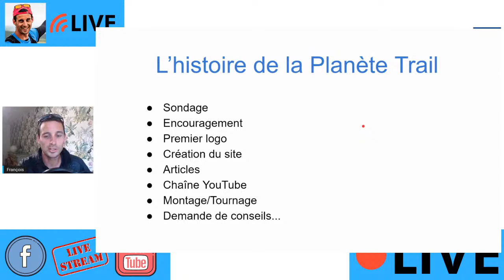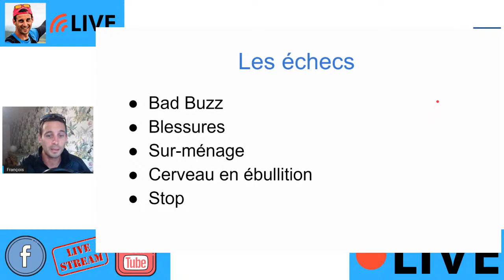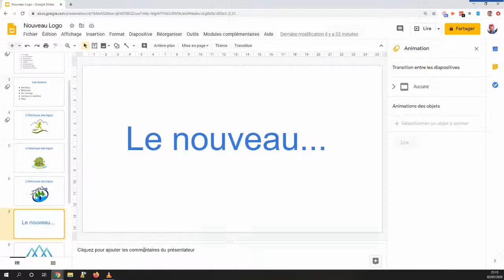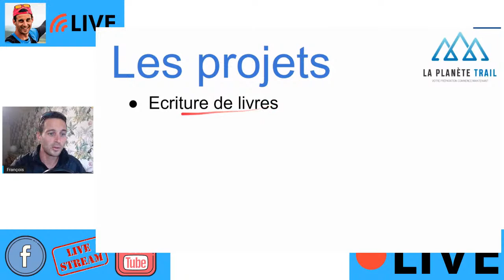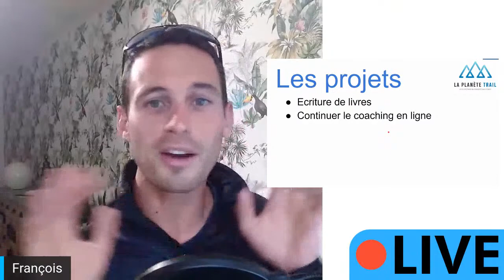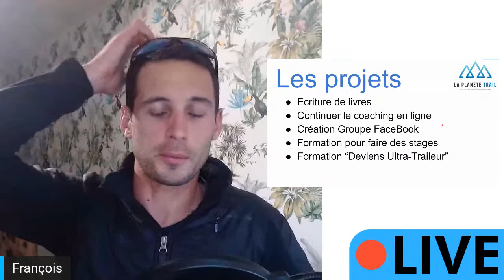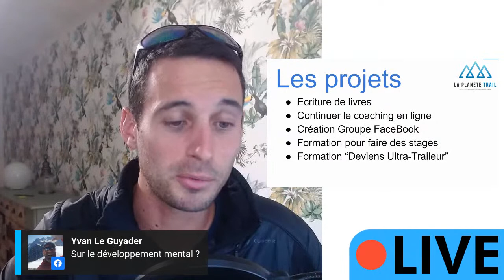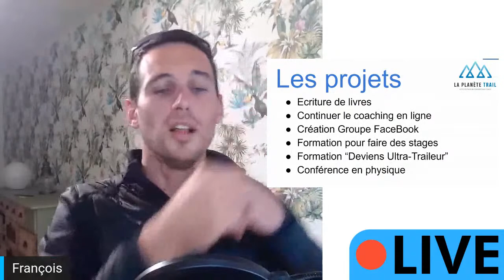JE DÉVOILE MON NOUVEAU LOGO... et ce qui va avec !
Dans ce Live on refait l’historique de La Planète Trail rapidement pour arriver à ce nouveau logo.

Changer de logo c’est prendre un tournant fort dans une activité.

C’est le cas pour La Planète Trail et c’est ce dont on parle dans ce live 😉